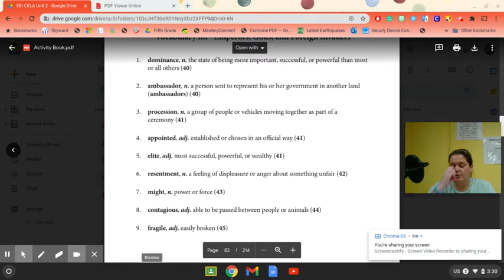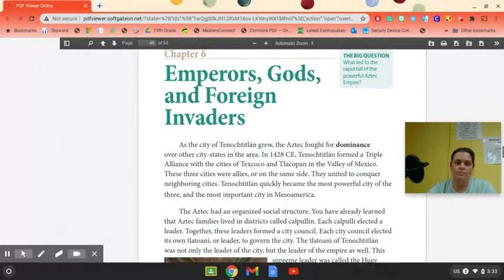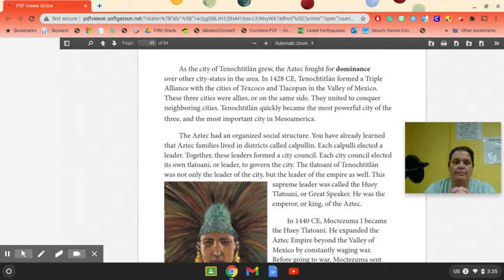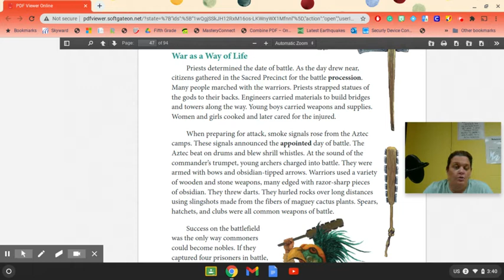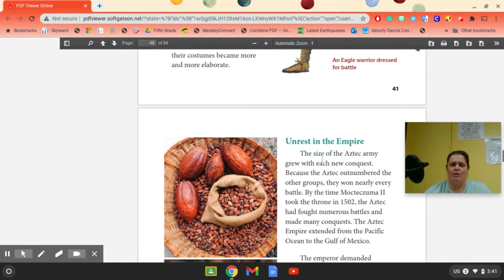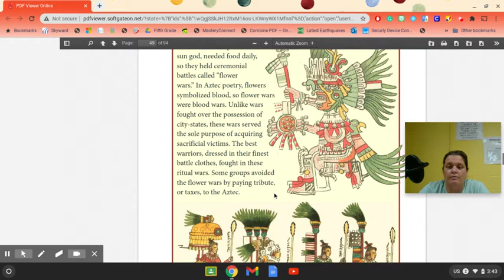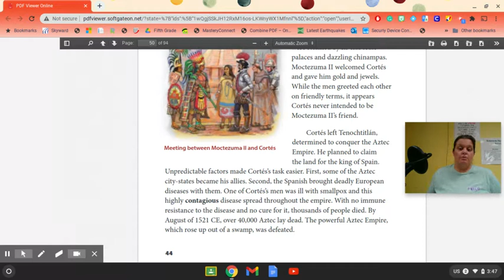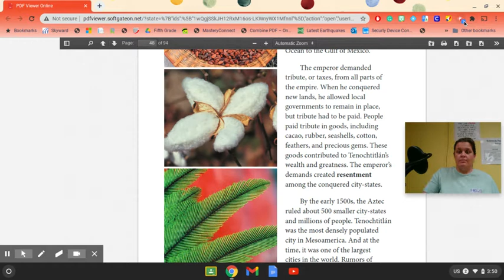Nov. 12 Read Aloud